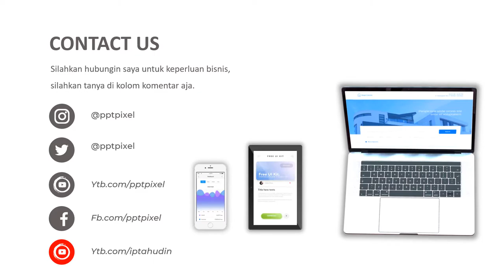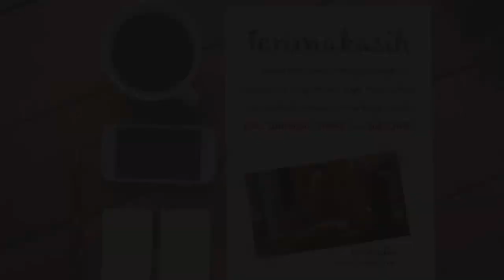Video Iklan Peternakan, Pelatihan, berternak, petani, berkebun, usaha, perkumpulan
Video berikut adalah video company profile perusahaan Pelatihan. Nama perusahaan di video ini hanyalah fiktif belaka. Hanya sebagai contoh saja.